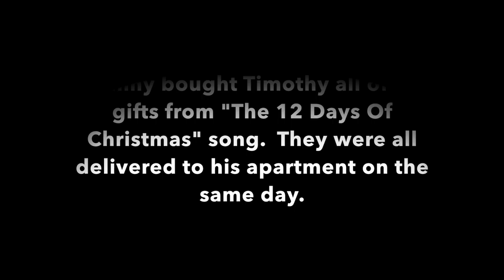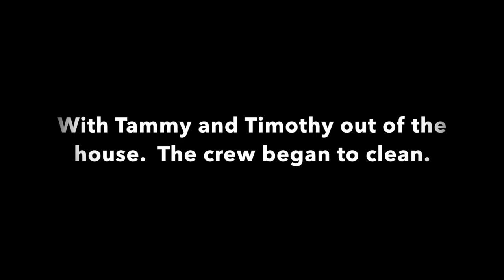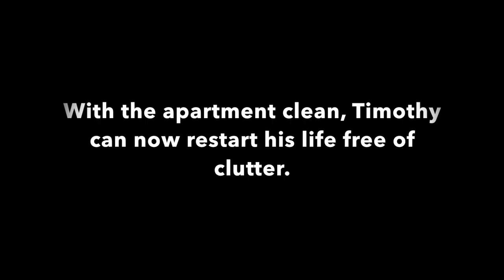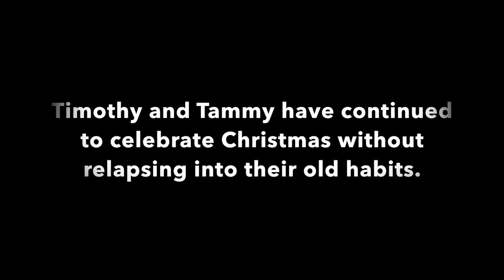12 Days of Hoarders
Tammy wants to do something special this Christmas for her boyfriend Timothy.  As it turns out, the 12 days of Christmas gifts, make for terrible roommates.

The Warehouse School of Music
Richmond, Texas 77469

2016